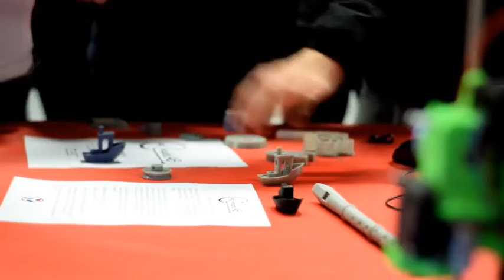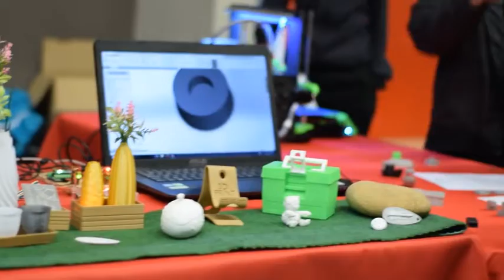AnozerLAB au salon des métiers de l'artisanat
Exposition au Salon des métiers de l'artisanat 2019 _ Davezieux Ardèche.
Imprimante 3D _ Objets imprimés en 3D